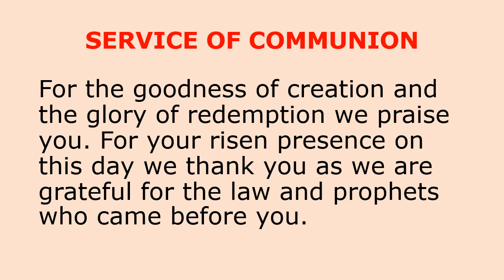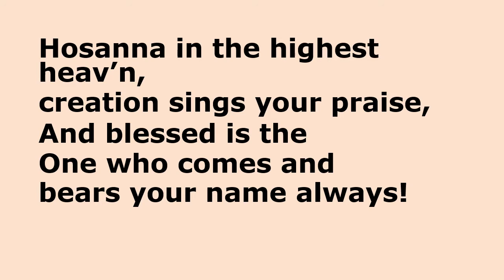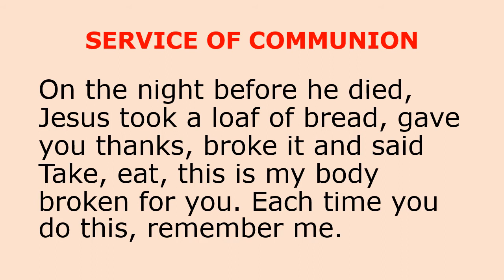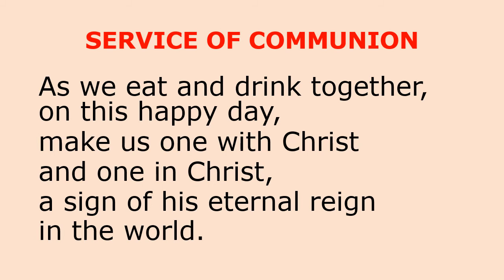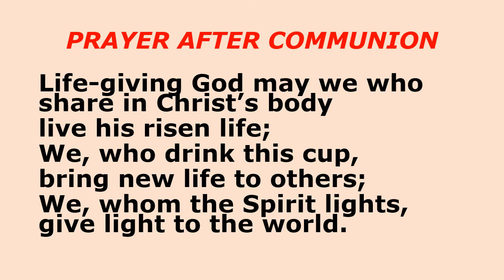Hope United Church - Toronto - A service of Communion